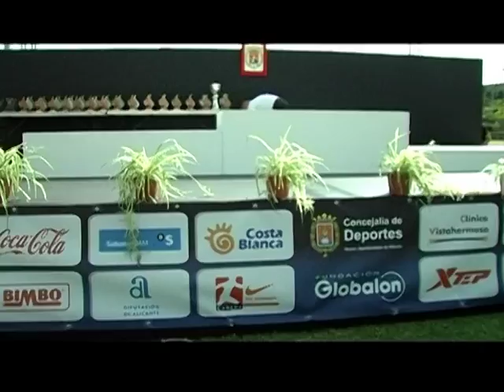IV Media Maratón Ciudad de Alicante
Resumen de la cuarta edición de la Media Maratón Ciudad de Alicante, celebrada el 06 de octubre de 2013.

Se trata de una prueba organizada conjuntamente por la Concejalía de Deportes del Excmo. Ayuntamiento de Alicante y Fundación Globalón y que está llamada a ser todo un referente en el panorama runner español.